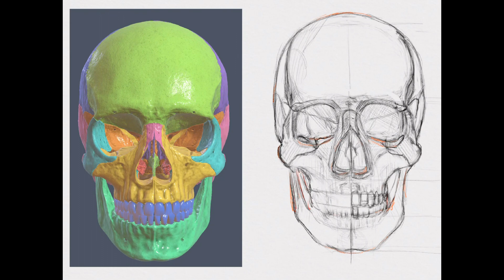그림 유튜버 도전해봅니다